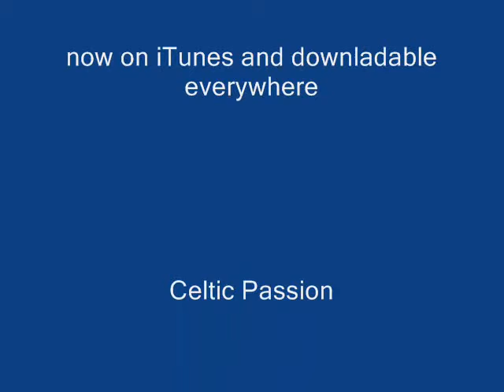RIVERDANCE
Irish Misty Rose with beautiful Irish Music now on iTunes! Enchanting Celtic Castles grace the screen with enticing melodies. Guaranteed to bring a tear to your eye and the dance to your feet.